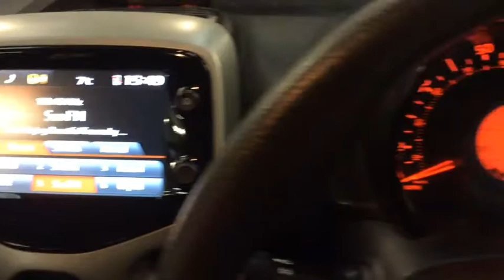RICHARD HARDIE USED CAR PEUGEOT 108 NG64 PZM